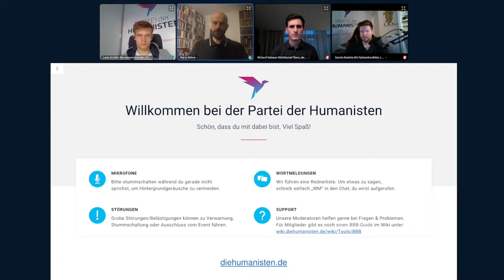Wie Profitlobbyismus der Demokratie schadet | Themenabend mit ​Marco Bülow | PdH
In einer Demokratie ist das Volk der Souverän, so zumindest die Theorie.
In der Praxis hingegen bestimmen oft die Interessen einzelner finanzstarker Gruppen die Gesetzgebung – dabei spricht man von Profitlobbyismus.

Als Humanisten glauben wir an den Menschen – und damit auch an seine Entwicklungsfähigkeit. Wir möchten lebensfreundlichere, freiere und gerechtere Verhältnisse herstellen.
Wir wollen uns daher einmal rational damit befassen, inwiefern der heute weit verbreitete Profitlobbyismus im Widerspruch zu den Interessen der allgemeinen Bevölkerung, als auch unserer parlamentarischen Demokratie steht.

Dafür haben wir Marco Bülow eingeladen. Er wird uns erklären, was es mit Profitlobbyismus auf sich hat, wieso er der Demokratie schadet – und was wir tun können, um unser politisches System gegen potentiell schädliche Einflüsse zu schützen.